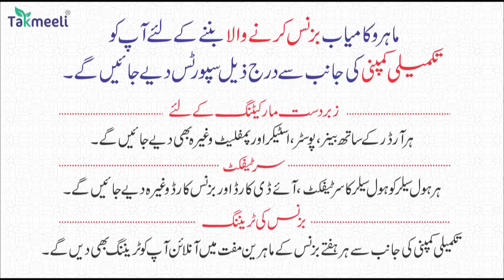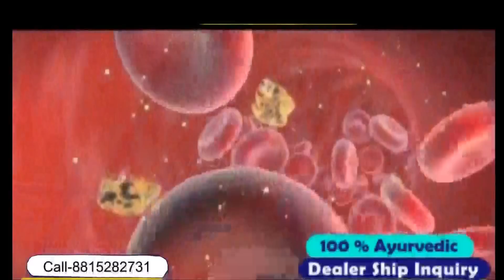31Dec | International News | Duniya Ki badi 05 Khabrein Aur Political Hungama | Viral News Live